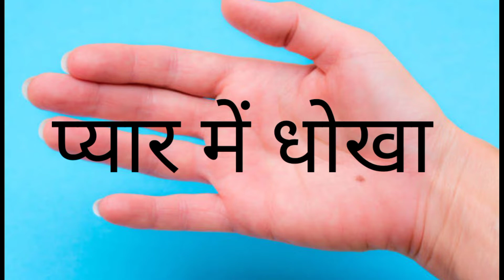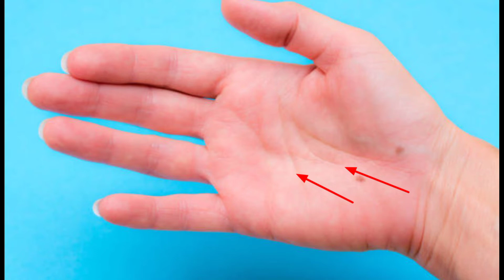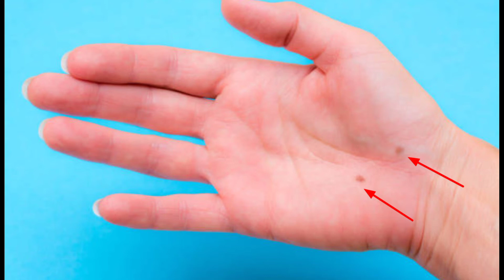Pyar Mein Dhokha - प्यार में धोखा |Rishabji the pamist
My Husband wants divorce but I don't -CASE STUDY OF A LADY IN ENGLISH,|Palmistry| Rishabji